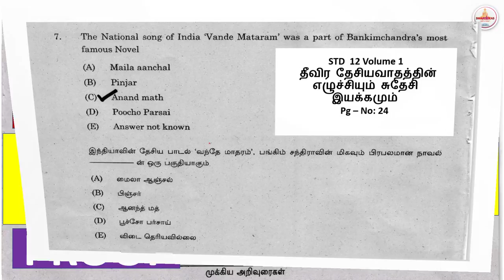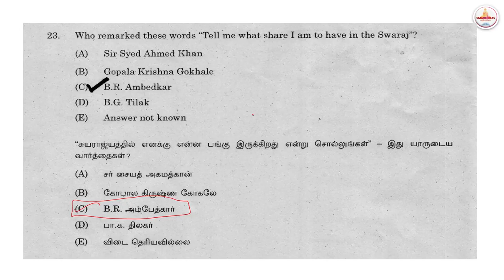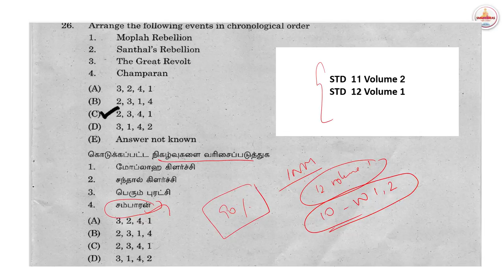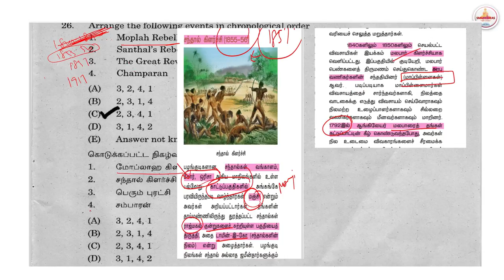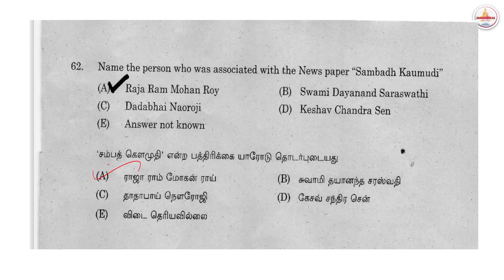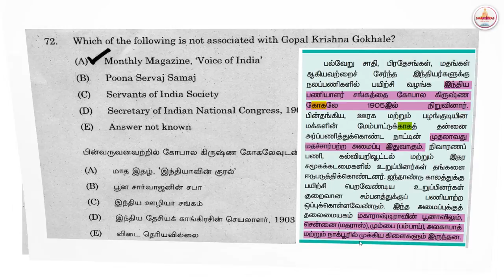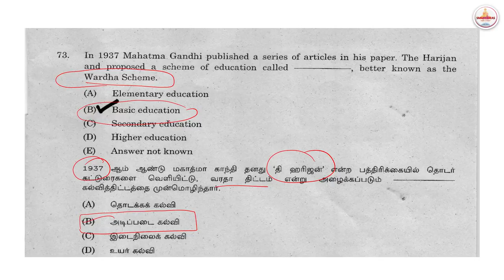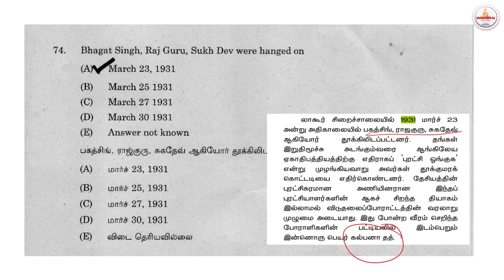INM Town Planning Tnpsc Questions Analysis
Hello !

Today's Video is :  INM Town Planning Tnpsc Questions Analysis | Tnpsc INM Questions | Tnpsc INM Questions Analysis

Title :     INM Town Planning Tnpsc Questions Analysis | Tnpsc INM Questions | Tnpsc INM Questions Analysis